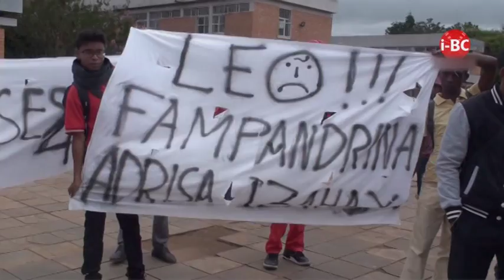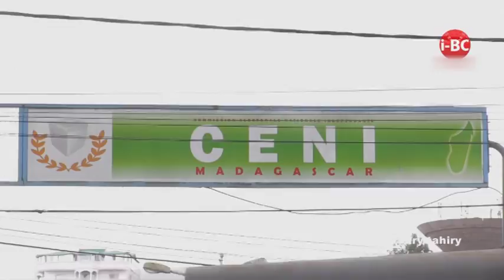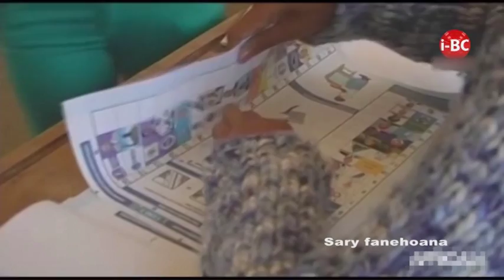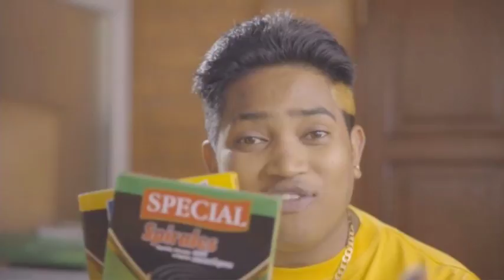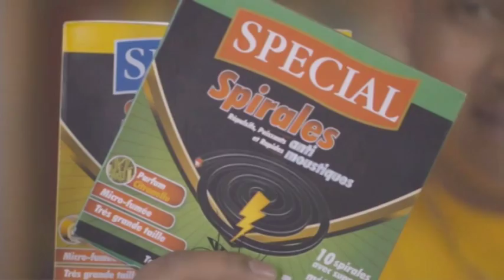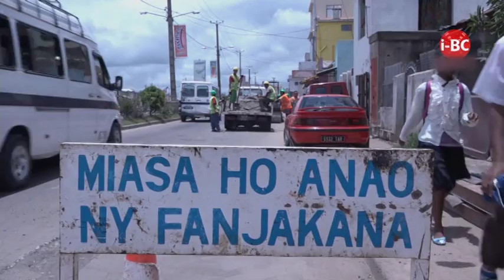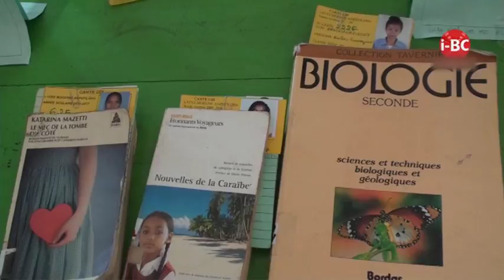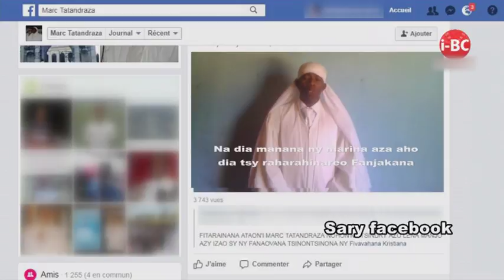I BC NEWS DU 15 JANVIER 2018